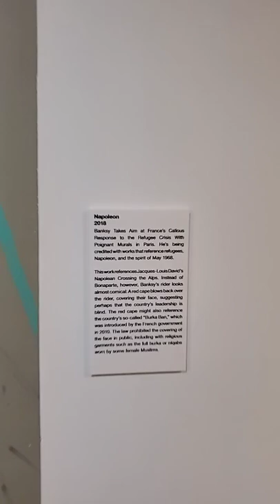Napoleon painting overlap